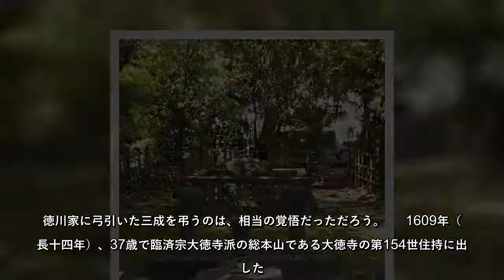「稀代の政治犯」沢庵和尚は流罪の身から将軍家光のブレーンになった